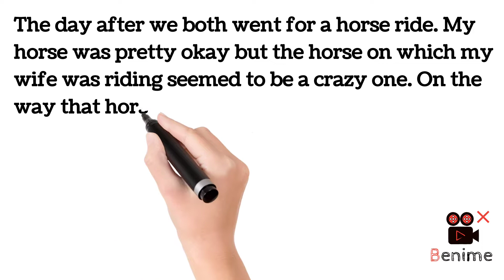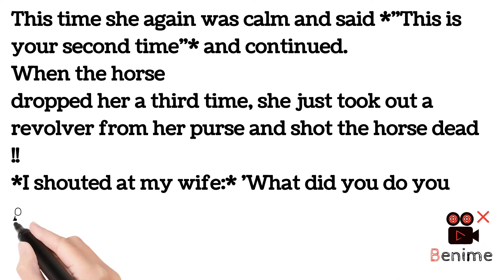*25 years of married life - NOT A SINGLE CONFLICT!!! Thanks to an amazing wife* Nature's Voice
dedicated to all husbands